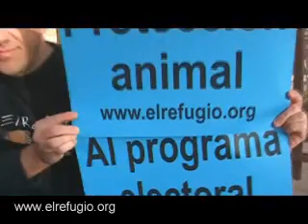Piden incluir la protección animal en programas electorales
Voluntarios de El Refugio acompañados de perros abandonados y maltratados visitan las sedes del PSOE, PP e IU en Madrid, para más información visita